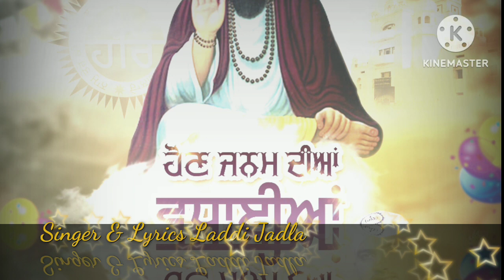Guru Ravidass New Punjabi Song /Singer & Lyrics Laddi Jadla //2023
Title :- Hon Janam Diyan Vadhaiyan
Singer /Lyrics /Composer :- Laddi Jadla (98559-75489)

🙏🙏🙏ਲਾਡੀ ਜਾਡਲਾ 🙏🙏🙏🙏